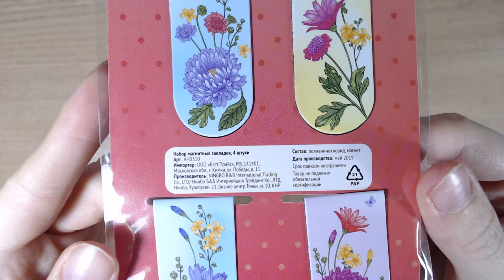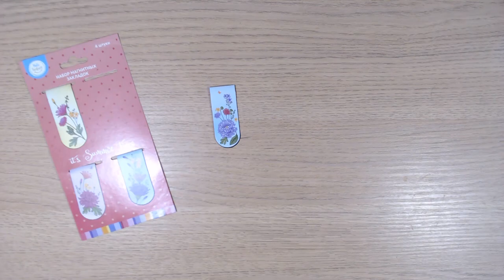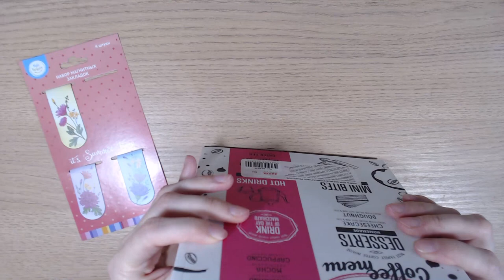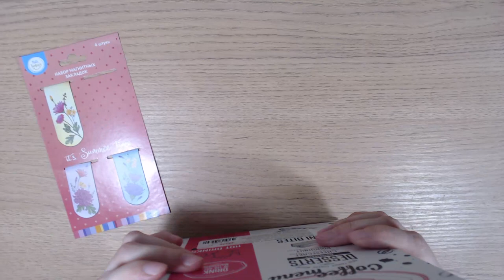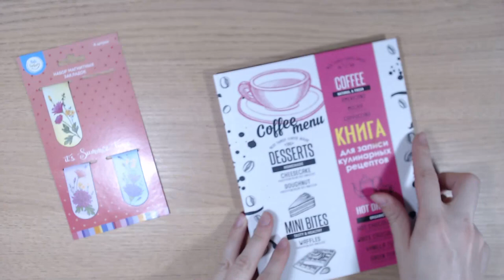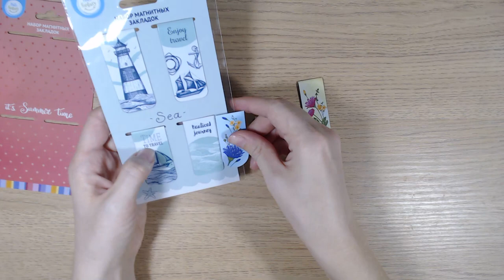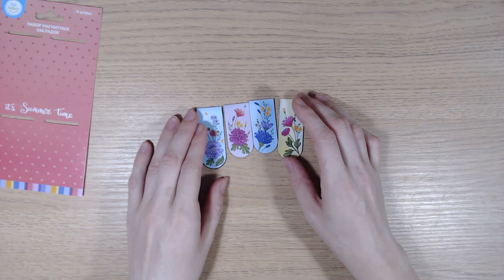Art Manij Набор магнитных закладок Kid’s Fantasy из Fix Price